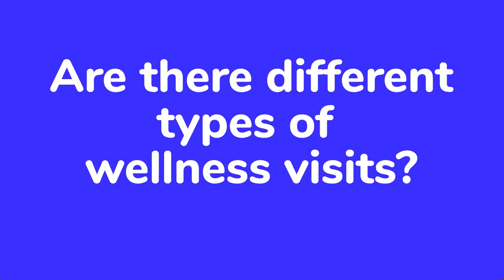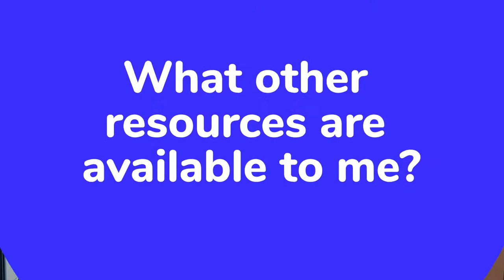Medicare Wellness Visits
Are you on Medicare? You can get a yearly “Wellness” visit once every 12 months to develop or update a personalized prevention plan to help prevent disease and disability, based on your current health and risk factors.  Learn more from Jamie Thimesch, NP-C who provides these FREE visits at Pratt Internal Medicine Group.